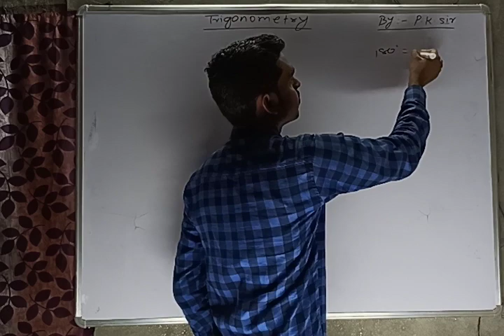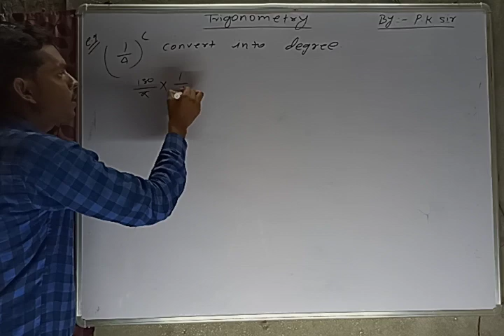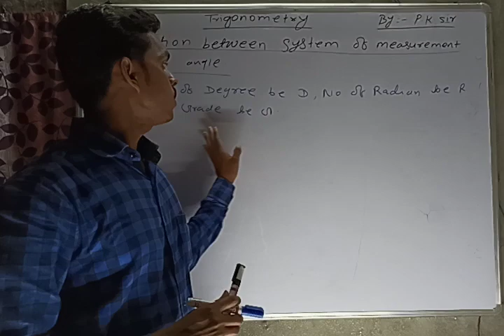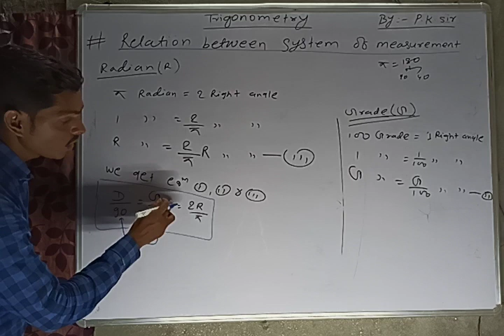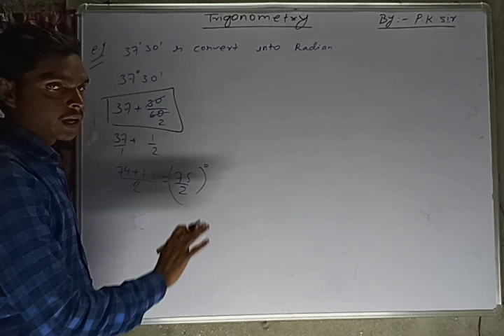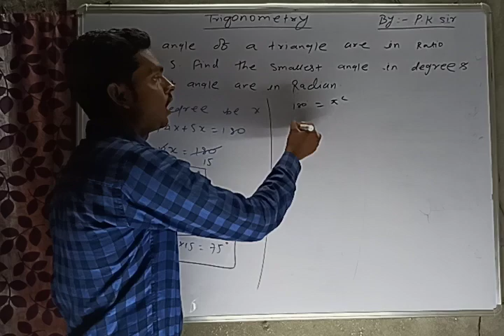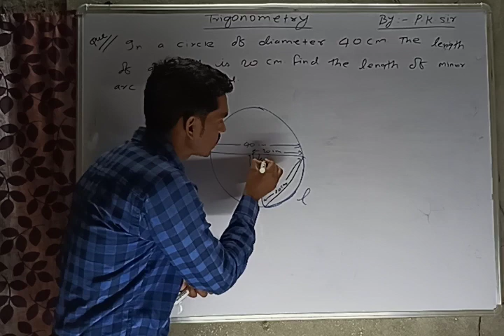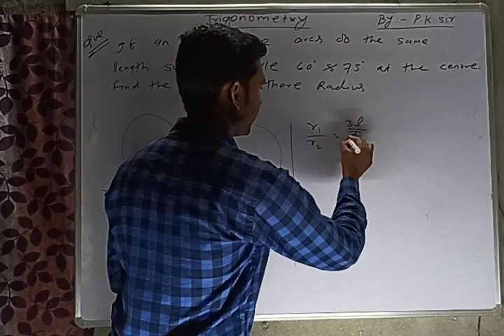Trigonometry math class 11 part 2 by pk sir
Online education classes /trigonometry class 11&12/iit mains+adv /by pk sir